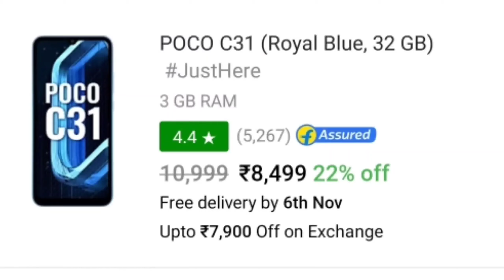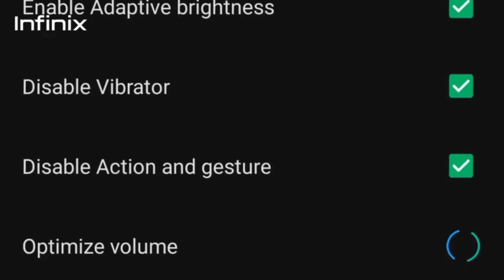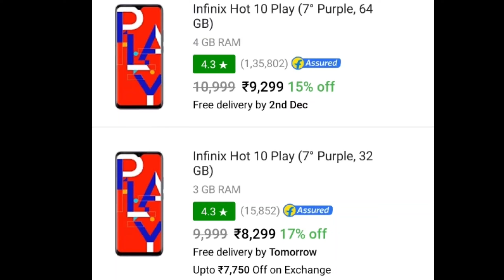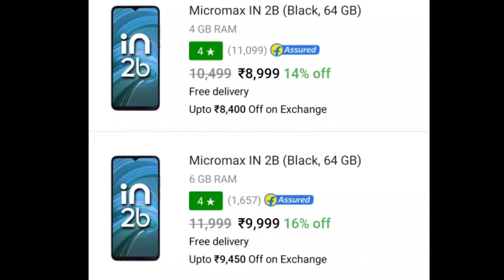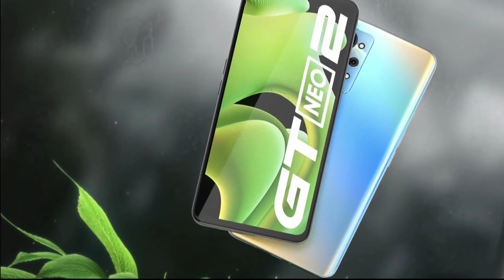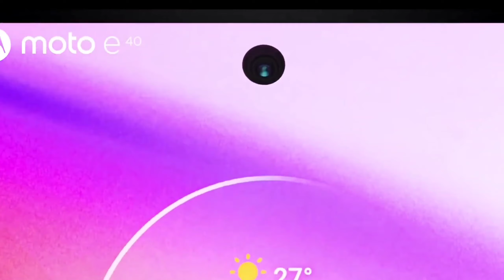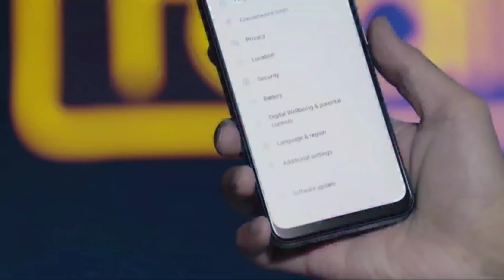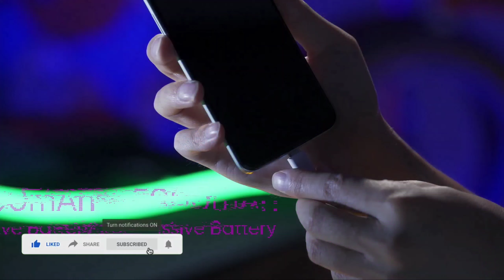Top 5 Best smartphone under 9000 in india 2021। gaming phone under 9000 | best mobile under 9000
Top 5 Best smartphone under 9000 in india 2021। gaming smartphone under 9000 | best mobile under
9000

 Topics Covered
1) Best smartphone under 9000 in india 2021
2) Best smartphone under 9000 in 2021
3) Best phone under 9000 in india 2021
4) Best phone under 9000 in 2021
5) Best camera smartphone under 9000 in india 2021
6) Best gaming smartphone under 9000 in india 2021
7) big battery smartphone under 9000
8) Fingerprint sensor smartphone under 9000
9) Best Mobile Phone under 9000 in December 2021
10) 40fps gaming Smartphone under 9000

INFINIX HOT 11S
REALME C21Y
REALME NARZO 30A
INFINIX HOT 11 : Flipkart
MOTO E40 : Flipkart

Follow Gadgets news Hindi on other Social Platforms as well.

MY GEARS :-

Your Query :
6GB 128GB | Best Gaming Phone Under 12,000
in 2021 | Best Smartphone Under 12k| High
Processer

RedmiNote11 Series

Top 5 Best Mobile Phones Under 8000 Budget
October 2021

I gaming phone under 9000 | best mobile under
9000